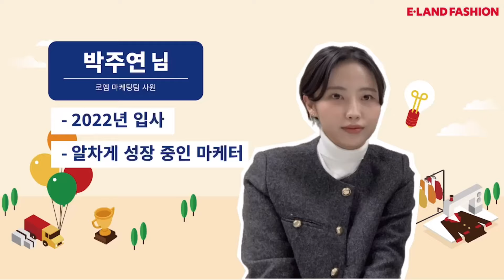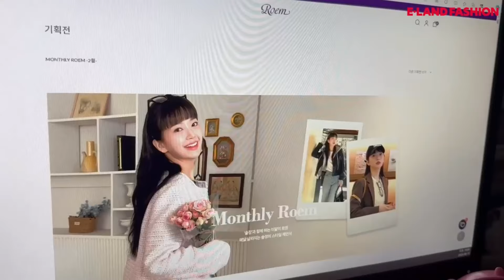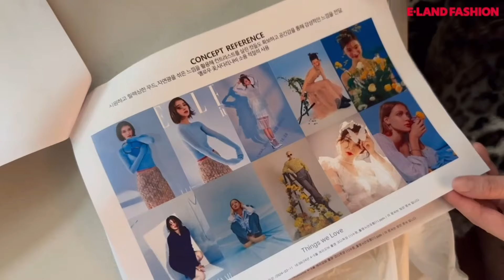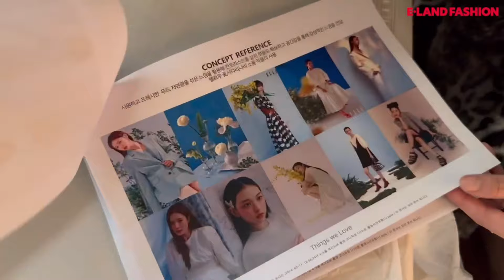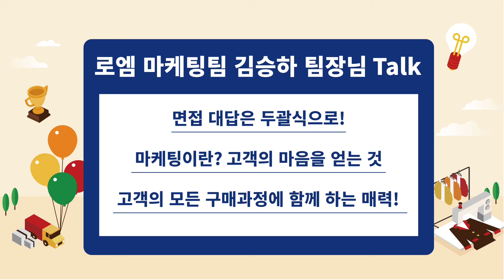[E런직무] 패션회사 마케터..🤔 그거 어떻게 하는 건데🤷🏻‍♀️ 3일 밀착 영상으로 보여드립니다! 로엠 마케터 브이로그💁🏻‍♀️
기획부터 촬영, 배포, 바이럴까지!
이랜드패션의 콘텐츠와 프로모션을 만들어 내는 마케터의 하루는 어떨까요? 👀
라이브 방송 현장과 알짜배기 TIP 가득한 팀장님 인터뷰까지! 🔥
이랜드패션 로엠 마케터의 3일간의 찐 직무 탐방기!👍🏻

마케팅 직무에 대해 궁금한 점은 댓글로 달아 주세요! 🙌

✅ 2024 상반기 이랜드패션 신입사원 공개채용
접수 기간 : 2024년 3월 18일 (월) 00:00 ~ 2024년 4월 7일 (일) 23:59